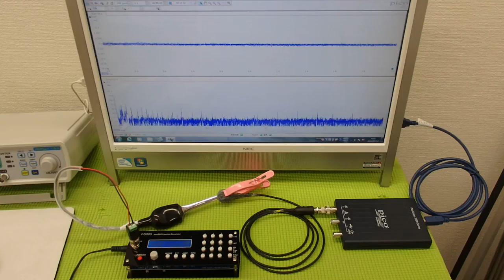オオリジナル超音波プローブの「発振・制御」技術 ultrasonic-labo